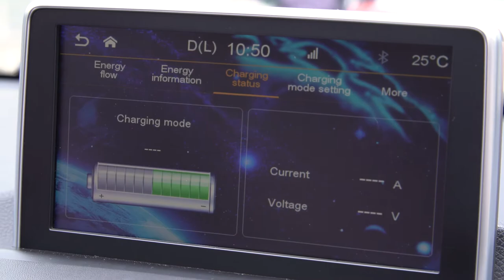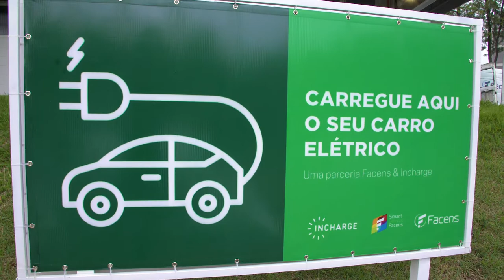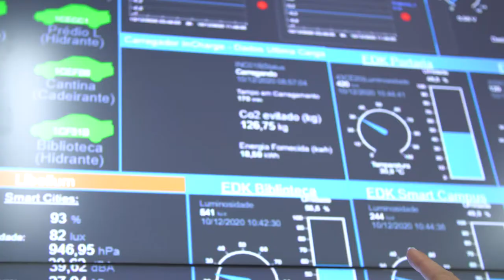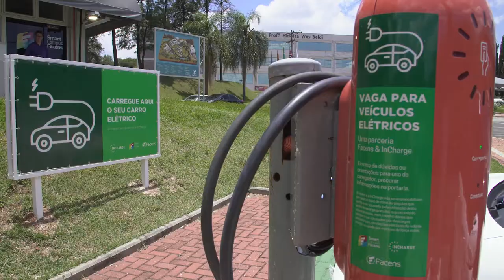Facens testa Carro Elétrico da JAC Motors - Modelo iEV20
Em dezembro de 2020, a Facens testou o Carro Elétrico da JAC Motors - Modelo iEV20 e o usou como base para apresentar as vantagens dos modelos elétricos e como eles são o futuro para o cenário automobilístico e da sociedade.
Confira como foi a passagem do  Modelo iEV20 pelo Smart Campus da Facens.